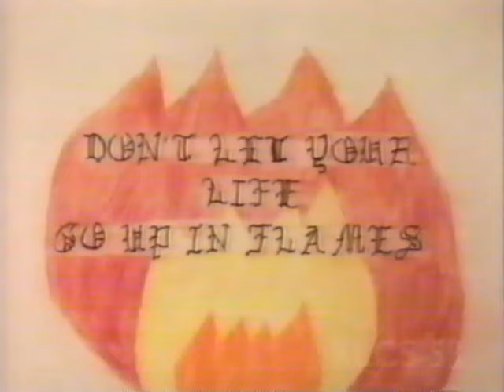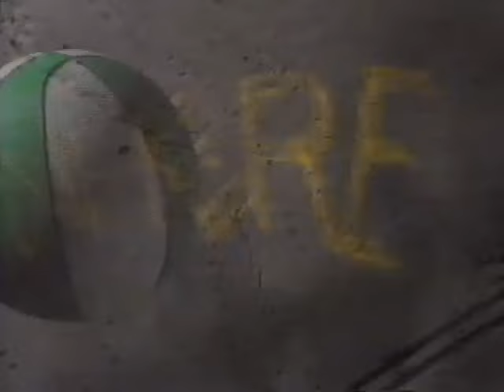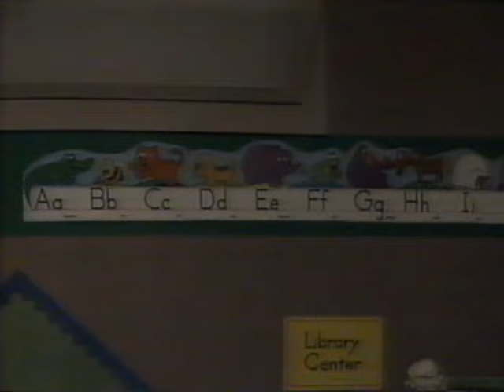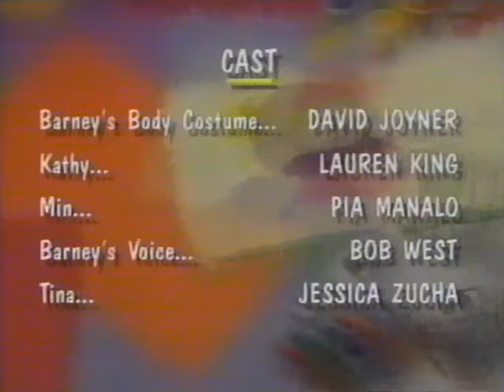Barney & Friends: What's That Shadow? (Season 1, Episode 11)